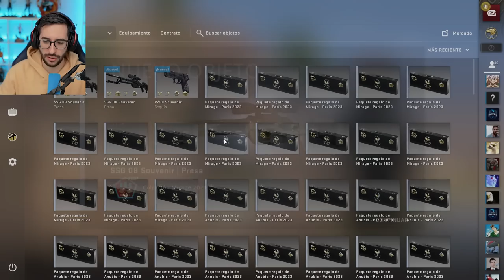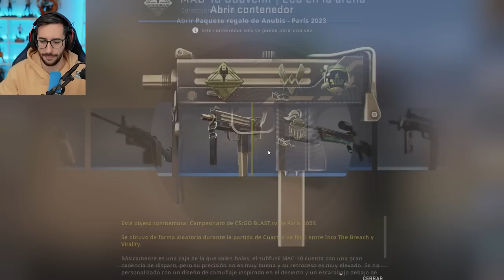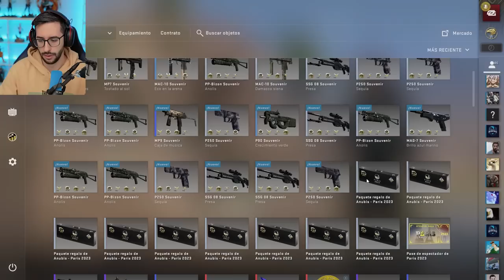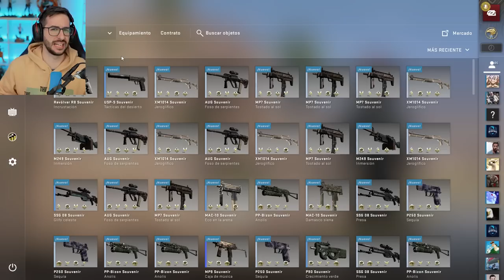LAS SKINS MAS CARAS QUE HAN SALIDO EN EL MAJOR